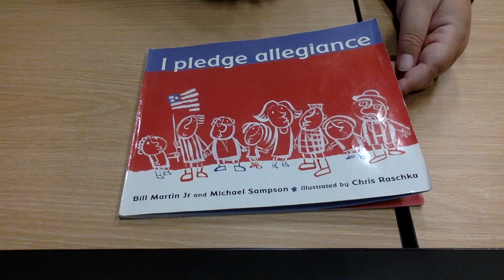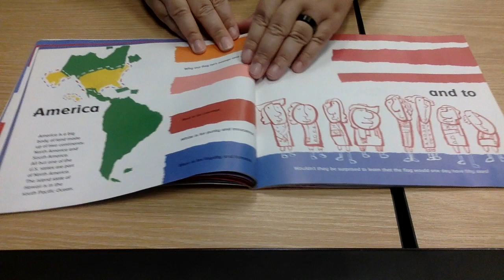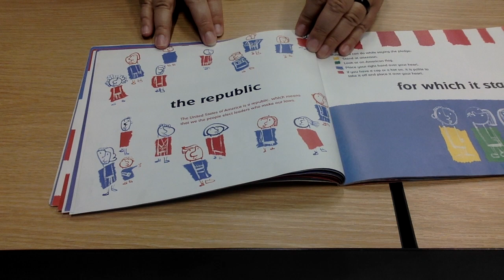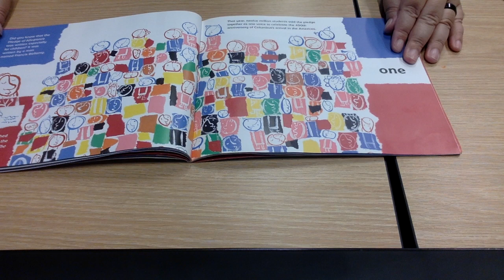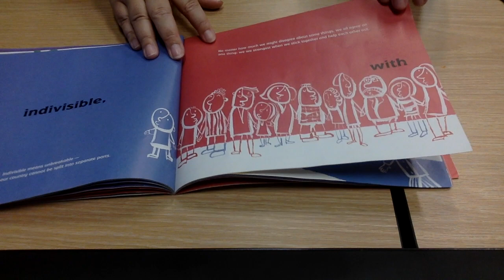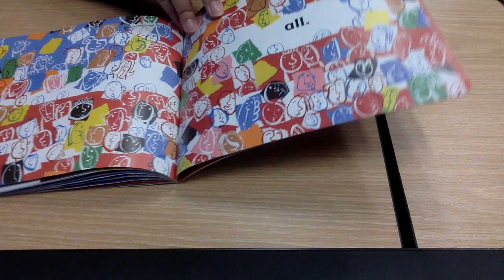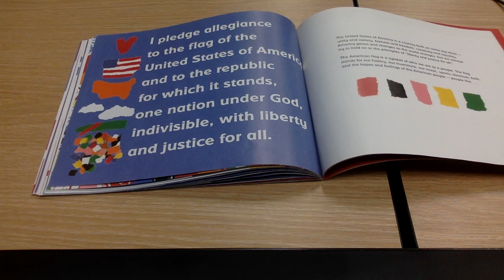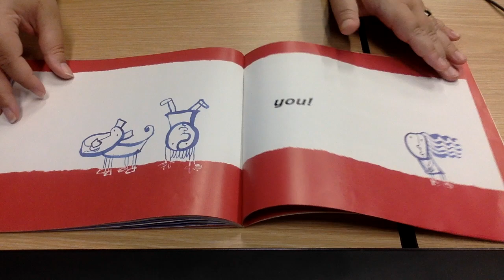I Pledge Allegiance Story